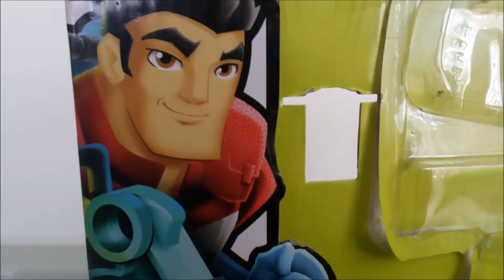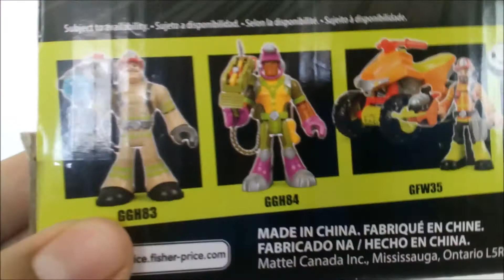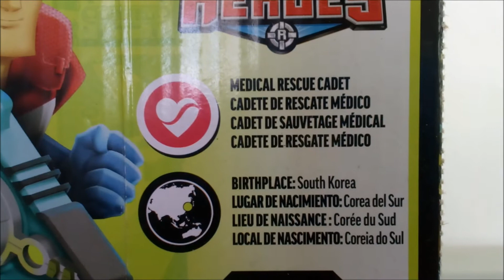REED VITALS RESCUE HEROES figura reseña , con groserias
nuevo video, con saludos , si quieres un saludo , deja lo en los comentarios para salir en alguno de los proximos 3 videos , deja tu like y comenta eso me motiva ha haxer mas videos .. esta figura lo encontre rebajada a $ 39 pesos , que suerte la verdad